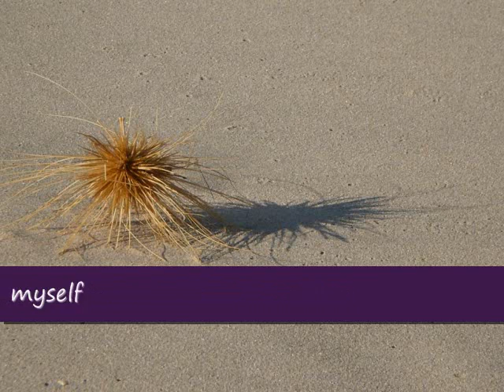Even the sky knows the sins of the earth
While, watching some Oyster Catchers fishing and enjoying their surroundings this morning at the proposed location for the LNG Gas Precinct, near Broome,  in the Kimberley, Redhand was thinking where will these birds go if the proposal goes ahead?  It was then, that it really hit home to Redhand.   Everything, all the birds, plants, insects, reptiles, whales, turtles, the reefs and their corals, everything will be totally destroyed, the freshest of air polluted, the peace and quiet shattered, everything will go. They will: chain huge sways of country, they will burn, cut, blowup and eradicate country and execute the reefs of all living things. They will annihilate country and then it will be all consumed.
So what is the real point of an Environmental Assessment? Is it to record what was here? Is it to understand what they (our State government) intends to exterminate off the face of the earth?  In the end, it will be the environment, the planet and the atmosphere that has to absorb the full brunt of these factual impacts.
Its very similar to Social Impact Assessments. I was under the delusion that social impacts were something we try to identify and then try to avoid, but apparently they are about identifying and then managing them.  Managed by whom?   Well, just like the Oyster Catches, we will have to manage it.  It will be the community, we have to deal with it, like it or lump it thats what social impacts mean to the current state government. They implement and impose and we, as the Broome community have no other alternative than to deal with the social, economic and environmental fall outs. This is on top of the impacts we as a community are currently struggling to manage, at the best of times!.